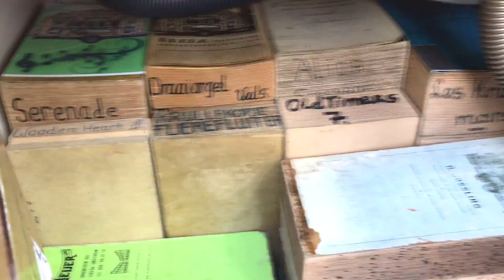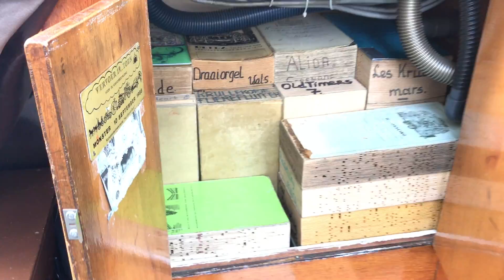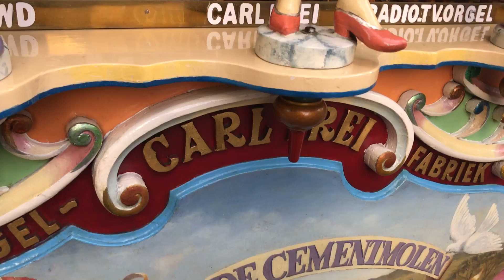Draaiorgel de Cementmolen